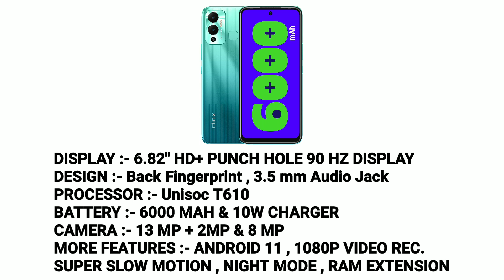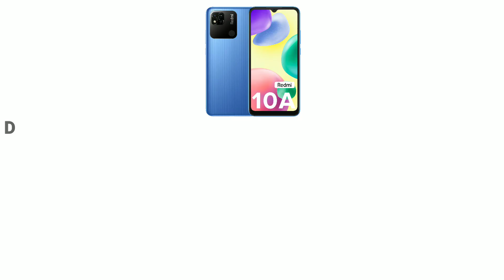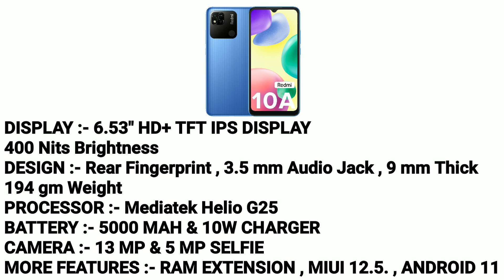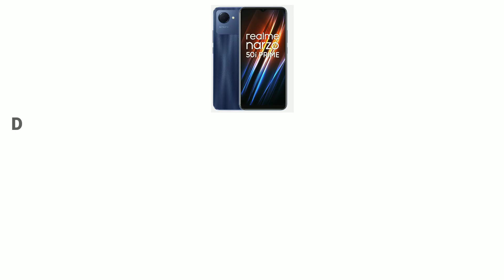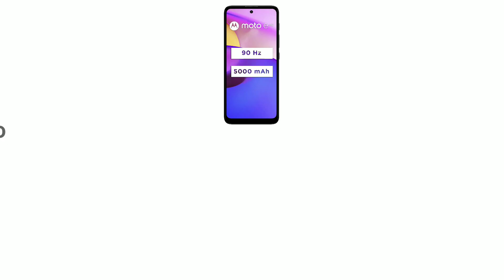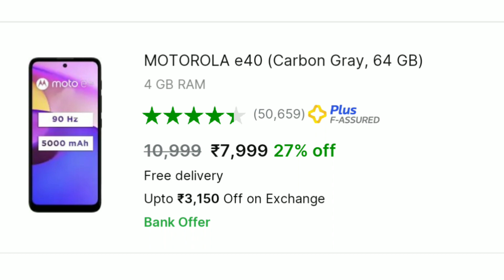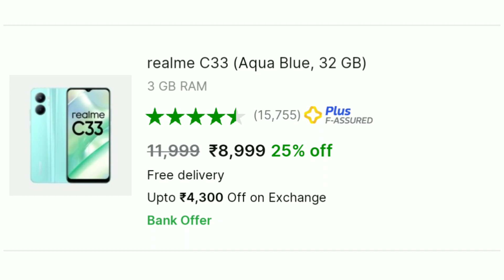Top 5 Best Smartphone Under 8000 | Best Phone Under 8000 | Best Mobile Under 8000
✅ Redmi 10A

Cover Topic:-
Technical Diganta
best phone under 8000 rs
best phone under 8000 4gb 64gb 2022
best phone under 8000 for gaming
best phone under 8000 for students
best mobile under 8000 4gb ram 64gb
best mobile under 8000 rupees
under 8000 best mobile 4gb ram